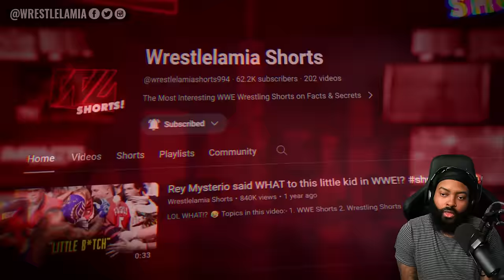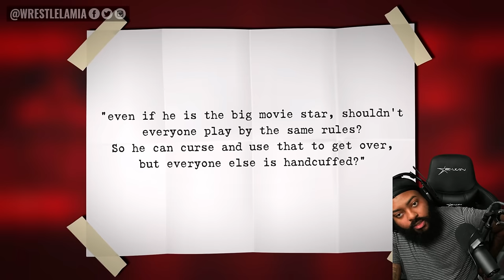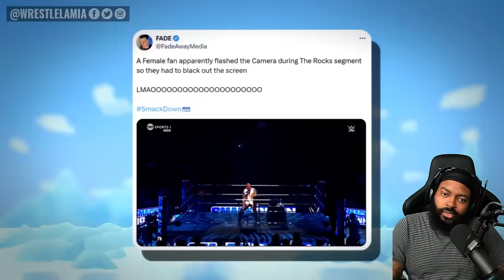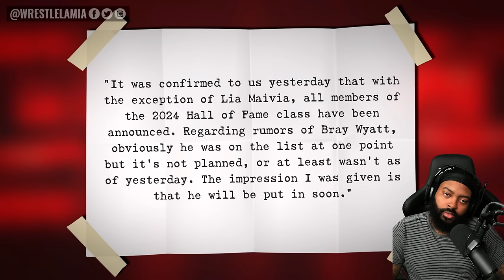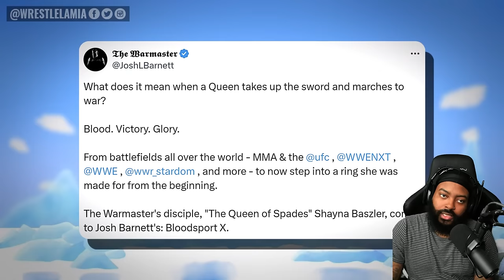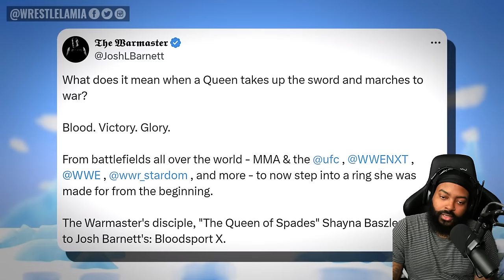ROSS REACTS TO THE ROCK GETTING BACKSTAGE HEAT